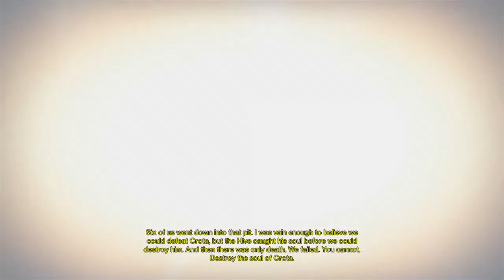Destiny: DARK BELOW - Part 3